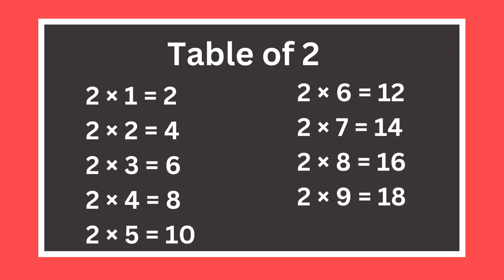Table of 2 | 2x1=2 Multiplication | Table of 2 in English | Tables Practice | Learn Table of Song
Table of 2 | 2x1=2 Multiplication |  Table of 2 in English | Tables Practice | Learn Table of Song | Learn Multiplication Table of 2 x 1 = 2 | Table of Two 2 Tables Song Multiplication Time of tables - MathsTables

2 ka table in English mein
2 ka table in English word
multiplication table
table of 2
table
 mathstables
 2tablessong
 2tables
 twotables song
Table of 2 in English
दो का पहाड़ा इंग्लिश में
 easy method of tables
 how to learn group study for table song
 live class room effect table song
 students chorus tables song
 study room chorus table song
 times tables
 Do Ka Pahada
 multiplication table
 learn your times tables
 multiplication tables
 times table tricktimes tables cd
 times tables rap
 2-20times tables dvd
 tables song
 times tables songs
 2timestables
2 ka pahada
दो का पहाड़ा
Learn table of two for kids
Table Song for children
Table rhymes for kids
Learn Multiplication Table Song
2 × 1 = 2 table
multiplication table
 table
 multiplication tables
Multiplication
Times tables
Math facts
Elementary math
Number sense
Learning math
Mathematical operations
Math practice
Math skills
Math tricks
Math games
Math education
Math curriculum
Math worksheets
Math flashcards
Math exercises
Math drills
Math memorization
Math fluency
Math concepts
Math resources
Math tutorials
Math challenges
Math quizzes
Math learning tool
2TablesSong Multiplication2 MathsTables of 2 | 2x1=2 Multiplication | Table of 2 in English | Tables Practice | Learn Table of Song | Learn Multiplication Table of 2 x 1 = 2 | Table of Two 2 Tables Song Multiplication Time of tables - MathsTables
2 ka table in English mein
2 ka table in English word
multiplication table
table of 2
table
 mathstables
 2tablessong
 2tables
 twotables song
 times tables
 Do Ka Pahada
 multiplication table
 multiplication tables
 times tables rap
 2-20times tables dvd
 tables song
 times tables songs
 2timestables
2 ka pahada
दो का पहाड़ा
2 × 1 = 2 table
multiplication table
 table
 multiplication tables
Multiplication
Times tables
Math facts
Elementary math
Number sense
Learning math
Mathematical operations
Math practice
Math skills
Math tricks
Math games
Math education
Math curriculum
Math worksheets
Math flashcards
Math exercises
Math drills
Math memorization
Math fluency
Math concepts
Math resources
Math tutorials
Math challenges
Math quizzes
Math learning tools